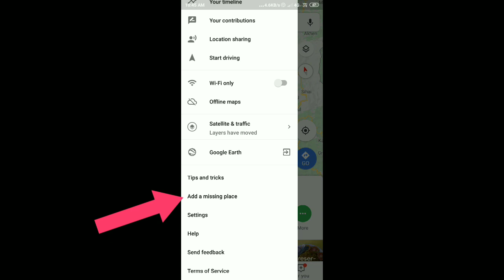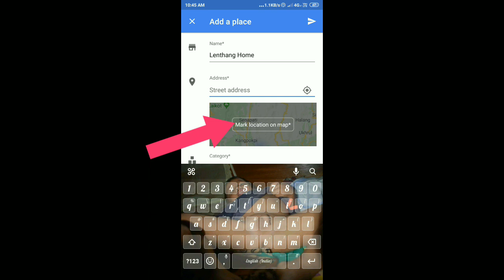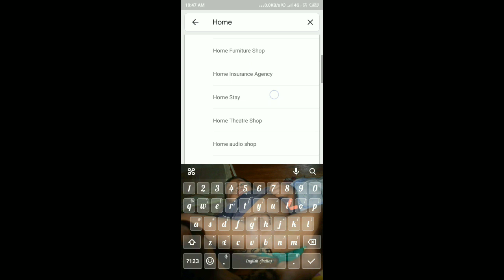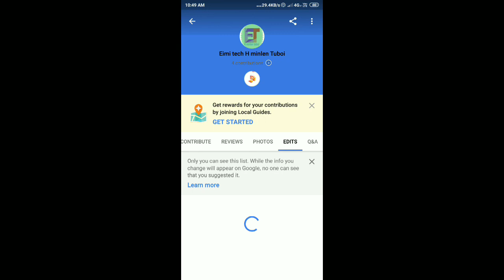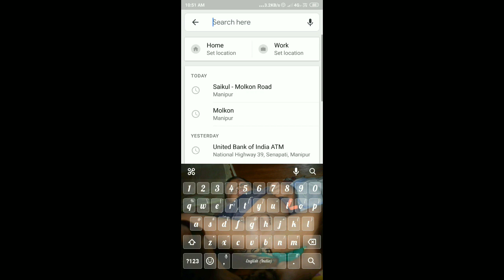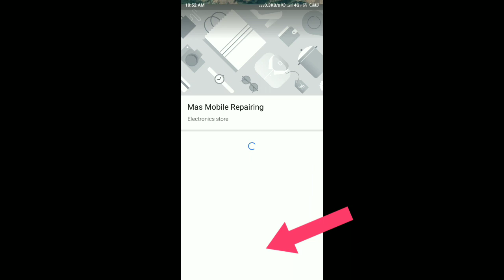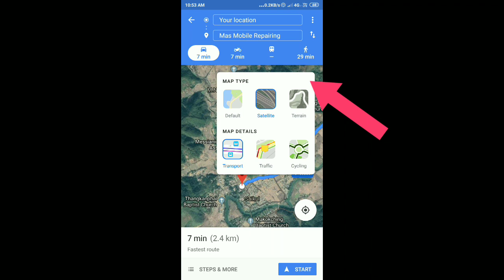How to use google map in Kuki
About the video👇

The video is about using google map on mobile phone

You can easily add your place or find any location by watching this video.